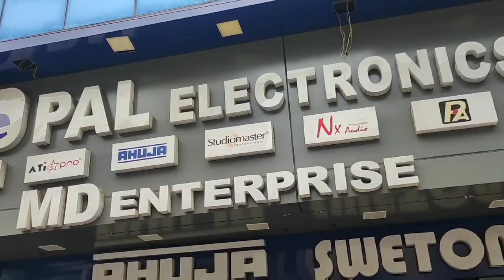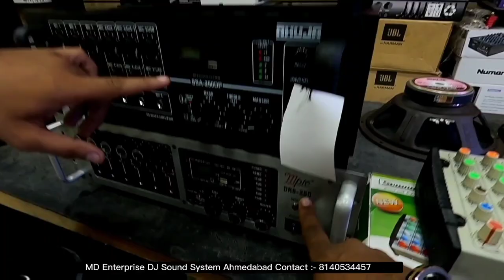FULL DJ SETUP BASS || DJ sound system Market in Ahmedabad ||Ganesh chaturthi special DJ sound system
FULL DJ SETUP BASS || DJ sound system Market in Ahmedabad

FULL DJ SETUP BASS & LINE ARRAY BY
ATI PRO 1ST exclusive showroom in Ahmedabad

Adress 📌
MD ENTERPRISE
1ST FLOOR,OPP,PACHHIYA'S
POLE ,RELIF ROAD,
AHMEDABAD
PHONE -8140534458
Bhavik solanki
Rahul Solanki

wholesaler and retailer
special in this shop
Fan,LED
DJ SOUND SYSTEM
AC.COOLER. FREEZE
WASHING MACHINE
DJ SOUND SYSTEM CUSTOMISE
AHUJA DJ SPEAKERS AND DJ ACCESSORIES
DJ WHOLESALE AHMEDABAD

Nk zone ,Karan Rochlani
Ahmedabad official blogger
& Ahmedabad official food blogger